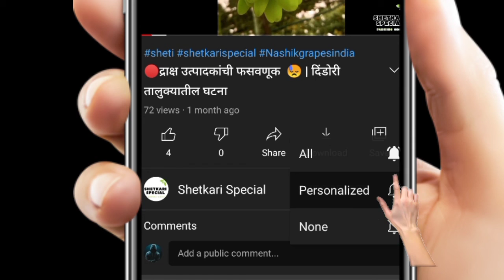सुरक्षित कीडनाशक वापर तंत्रज्ञान | विषबाधा टाळण्यासाठी घ्यावयाची काळजी | राजेश डवरे कीटक शास्त्रज्ञ